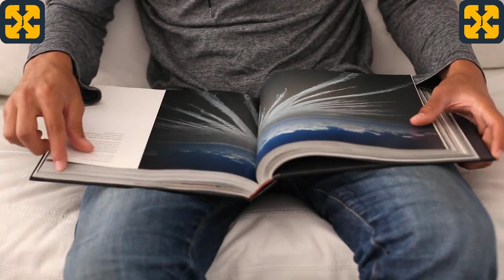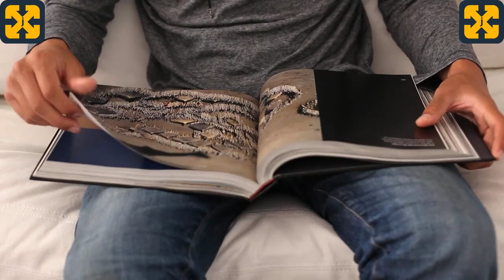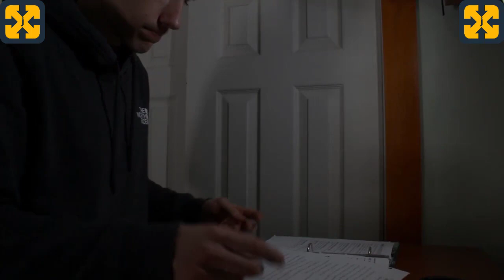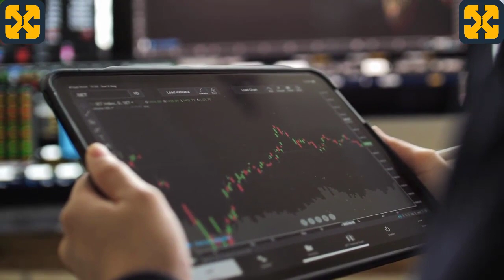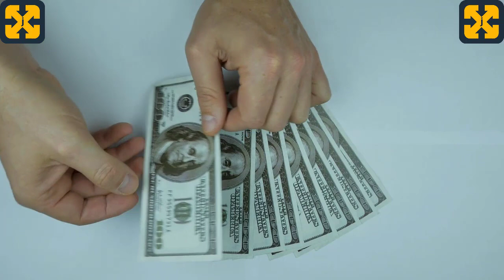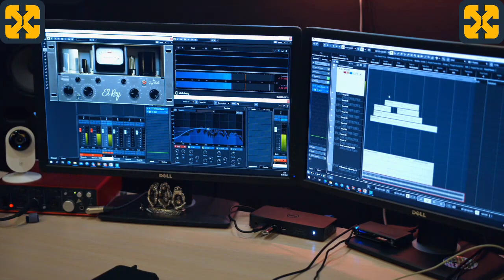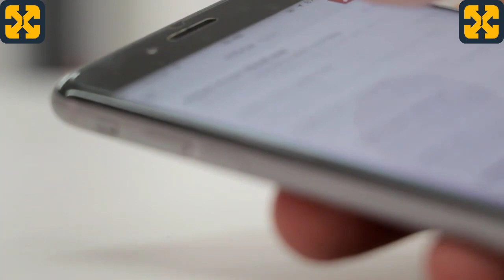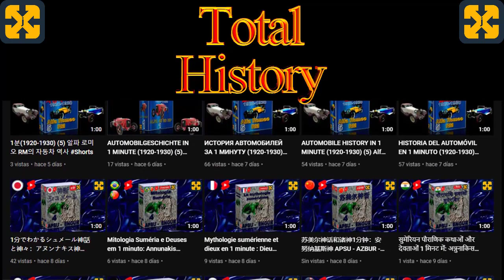الدعاية السلبية: لا تشاهد هذا الفيديو على الإطلاق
كتاب صوتي قصير مضحك. دعاية سلبية: لا تشاهد هذا الفيديو أو مجنون.
كتاب مسموع من الفكاهة والكثير من الضحك.
العلاج بالضحك مع الكثير من الفكاهة والكثير من الضحك
قم بزيارة موقع الويب الخاص بي مع دورات مجانية في:
ساعدني في الحفاظ على القناة ودورات مجانية تمامًا وكتب صوتية مجانية. شكرا لتبرعك.
للحصول على أفضل النتائج ، استخدم سماعات الرأس ، على الرغم من أنه ليس من الضروري تمامًا الاستمتاع بالمحتوى.
أي تشابه مع الواقع هو محض صدفة ، وأي تشابه مع اليوم ، أو الناس أو الأماكن ، سواء أكانوا يعيشون أم لا ، حقيقي أو وهمي ، هو مجرد مصادفة ونتاج لخيال جامح محموم من جانب المؤلف.
فيديو من YouTube ، كتاب مسموع خيالي يتعامل بروح الدعابة مع نوع الدعاية التي اعتدنا عليها ، حيث ينقل الجمهور إلى انعكاس عميق للأحداث الجارية من خلال المواقف السخيفة التي عادة ما تظهر بشكل طبيعي.